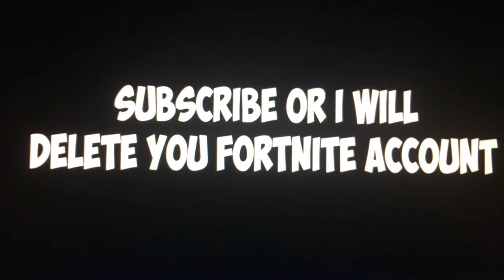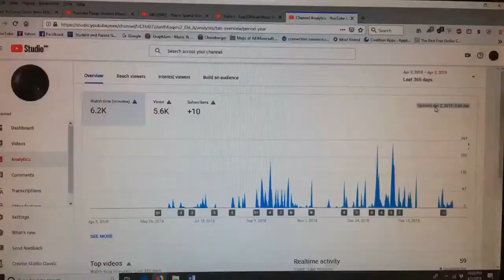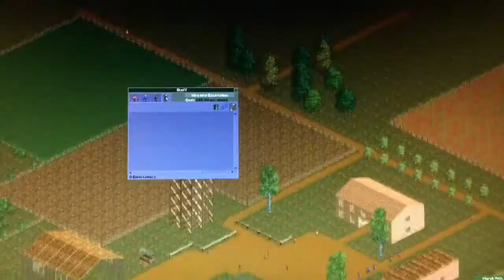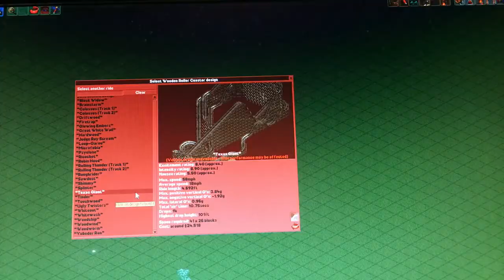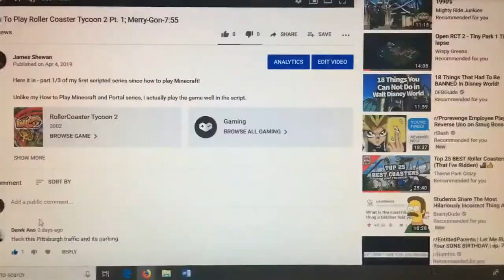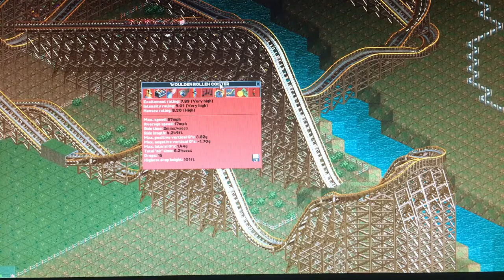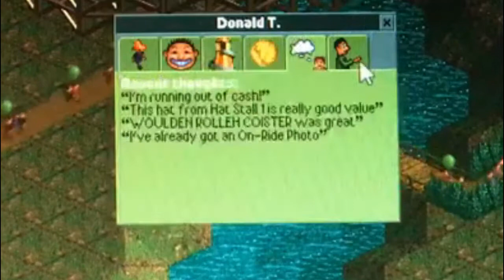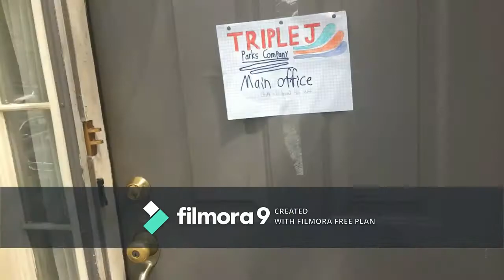How to Play Roller Coaster Tycoon 2 - Complete Collection (w/minor edits) 2 year anniversary!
Today marks 2 years since I released H2P RCT2 Part 1, which is the first third of one of my most legendary video sagas. However, since it was originally filmed entirely with an iPhone on a tripod, it needed a lot of improvement. Instead of combining the three parts together and calling it a day, I went through the whole thing and got rid of 9 entire unnecessary minutes! There's no better way to bring back a blast from the past than this video!

Parts:
0:00 - 1
12:05 - 2
22:45 - 3